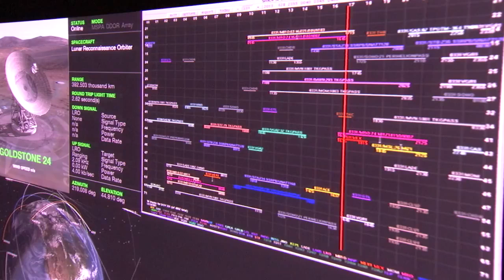Rosetta Mission ESA Animation Video Landing on a Comet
Animation video by NASA and ESA about Rosetta Mission: Landing on a Comet.